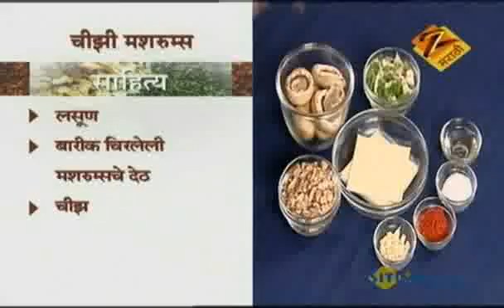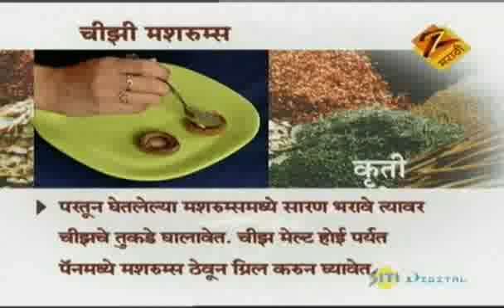Cheesy Mushroom - Aamhi Saare Khavayye | Marathi Food Recipe | Zee Marathi